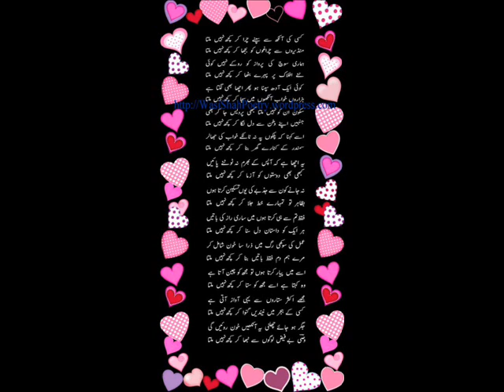Jana tu mari kiya ha